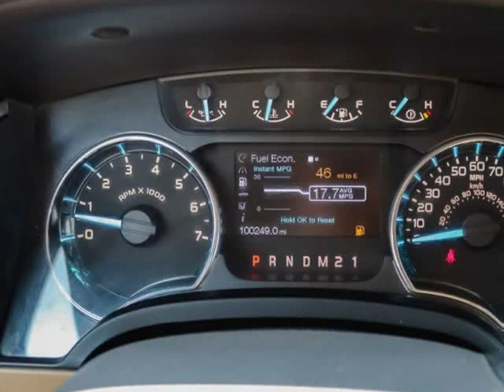2011 Ford F-150 2WD SuperCrew 145" XLT (Houston, Texas)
SMART CHOICE HOUSTON
17610 Northwest Freeway
Houston